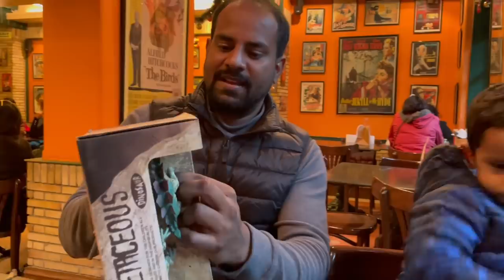Our last vlog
I have been asked quite often to share the links of the products we purchase online for our son and generally use in our day to day life, so I have created a Storefront in Amazon where all the products are categorised & listed for your convenience, hope you will check it out: ♥♥MomComIndia Amazon storefront

1. Sebamed Baby Protective Face Cream
2. Sebamed Baby Wash Extra Soft
3. Sebamed Baby Lotion
4. Sebamed Sunscreen (150ml)
5. Sebamed Sunscreen (200ml)
6. Banana Boat Sunscreen
7. Sebamed Shampoo
8. Aveeno Baby Wash & Shampoo
9. Aveeno Baby Daily Moisturising Lotion
10. Aquaphor Diaper Rash Cream (3oz)
11. Aquaphor Diaper Rash Cream (14oz)
12. Butt Paste Rash Cream (4oz)
13. Butt Paste Rash Cream (14oz)
14. Shea Butter
15. Dead Sea Mud Mask
16. Mamaearth Sunscreen
17. Mamaearth Shampoo
18. Mamaearth Body Wash
19. Mamaearth Moisturising Lotion

1. Forrest Essential Almond Oil
2. Forrest Essential Coconut Oil
3. Forrest Essential Baby Massage Oil
4. Forrest Essential Baby Head Massage Oil
5. Kama Ayurveda Coconut Oil
6. Kama Ayurveda Baby Massage Oil

1. Feeding Bottle Philips 330ml
2. Feeding Bottle Philips 260ml
3. Breast Pump Manual Medela
4. Breast Pump Electric Medela
5. Breast Pump Philips Manual
6. Breast Pump Philips Electric
7. Breast Pump Trumom Manual
8. Breast Pump Trumom Electric
9. Bottle Warmer Philips
10. Bottle Warmer Trumom
11. Bottle Steriliser Philips
12. Bottle Steriliser Trumom
13. Thermostat for Water & Milk
14. Water Sippy Cup Philips (6-9 Months)
15. Water Sippy Cup Philips (9-12 Months)
16. Water Sippy Cup Philips (1 Year+)

♥♥KABIR’S TOYS♥♥
1. Baby Rocker Fisher Price
2. Baby Play Gym
3. Musical Star Projector
4. Sophie Teether Toy
5. Musical Play Gym
6. Dancing Duck
7. Baby Jumparoo
8. Ball Zone
9. Baby Walker
10. Chicco Sit & Ride Train
11. Basketball & Football
12. Baby Slider
13. Alexa
14. Essential Flashcards
15. BasketBall Hoop
16. Building Blocks
17. Remote Control Car

1. Kabir’s high Chair
2. Clothes Detergent
3. Kabir’s Stroller
4. Kabir’s Thermometer
5. Kabir’s Toothpaste
6. Kabir’s Toothbrush

1. Kaya Moisturizer
2. Kaya Sunscreen
3. Kaya Body Lotion
4. Tresme Shampoo